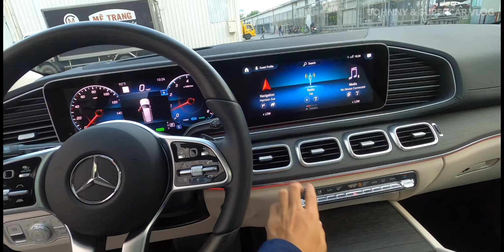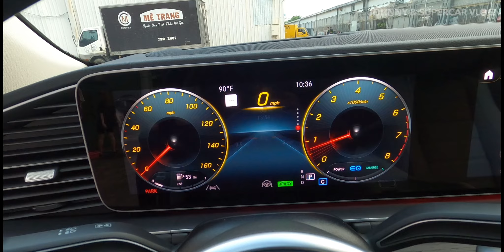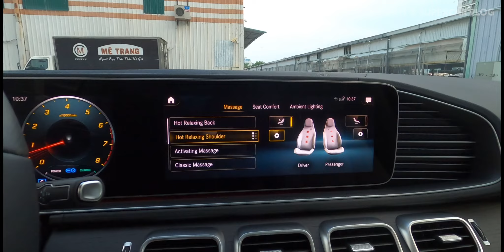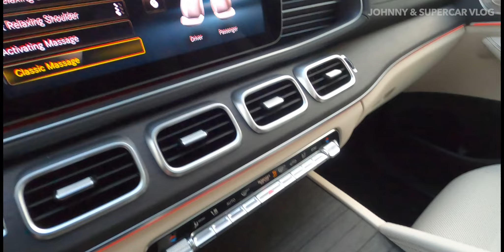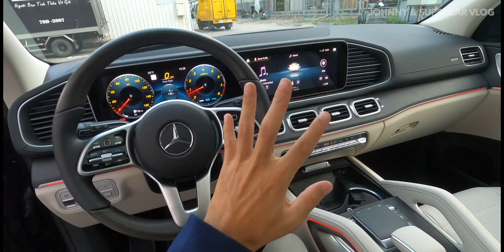Mercedes-Benz GLS 450 4Matic 2021 giá 6,5 tỷ - Nhập Mỹ bản 6 chỗ Cực hiếm trên thị trường